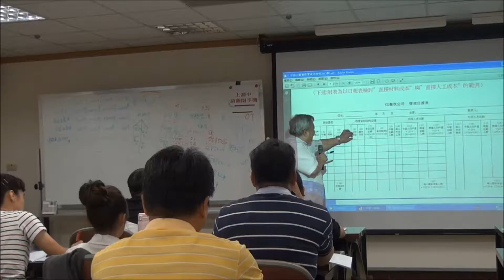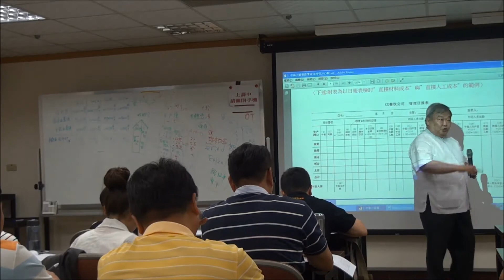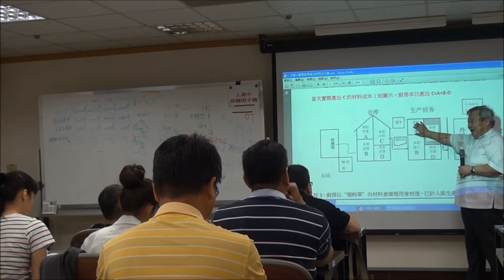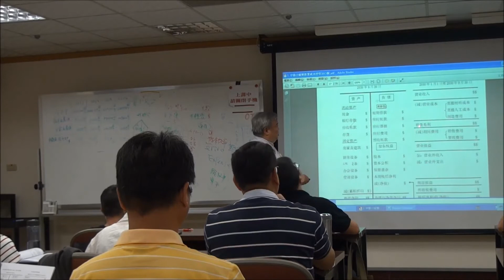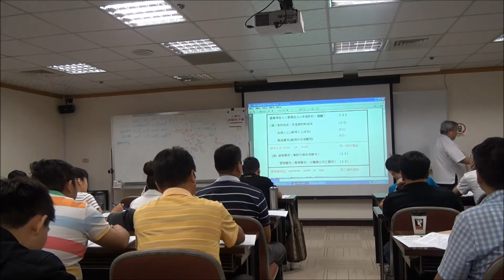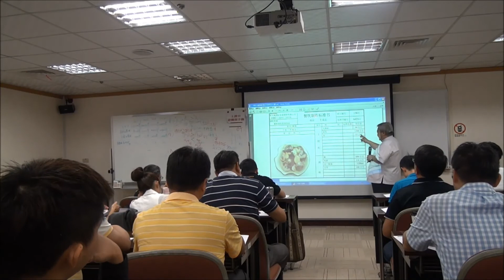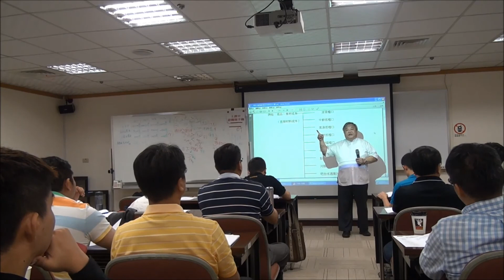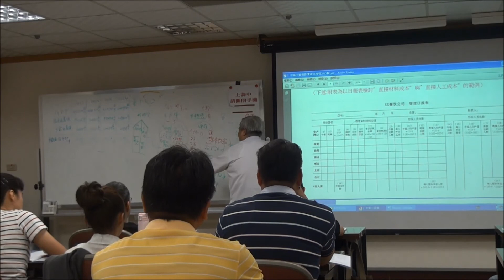財務管理應用1